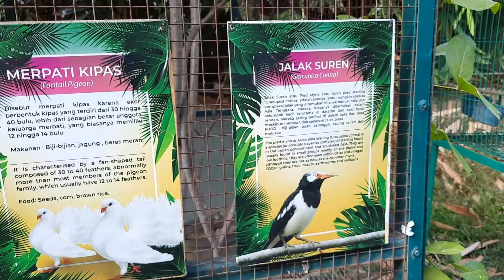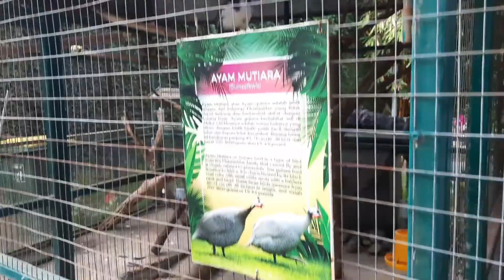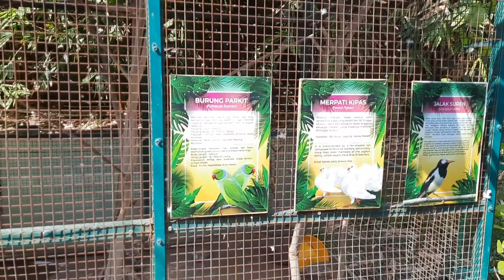Vlog Nisa di Aston Cirebon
Liburan Nisa di cirebon di kolam renang dan small zoo  Aston Cirebon